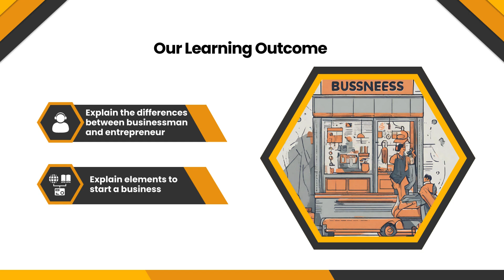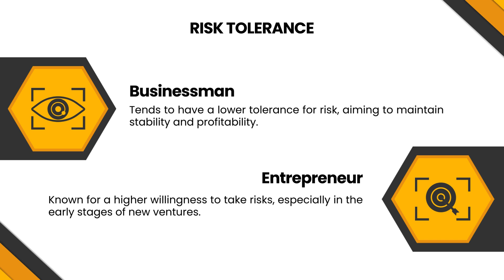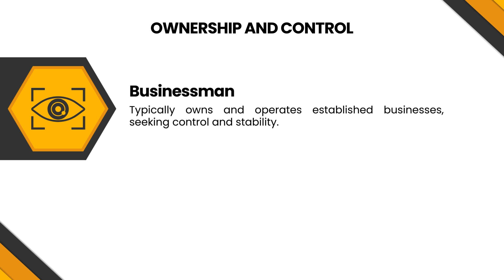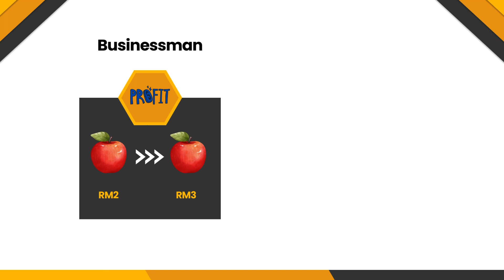Business Entrepreneurship Part II a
Part II (a): Distinguish businessmen and entrepreneurs in mindset, risk tolerance, ownership, innovation, and uncertainty for fundamental differences exploration.